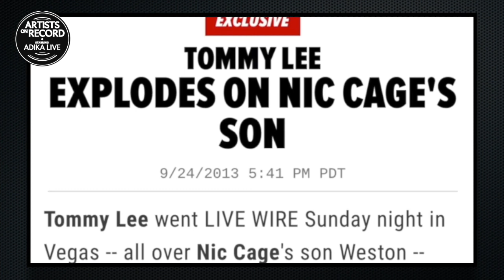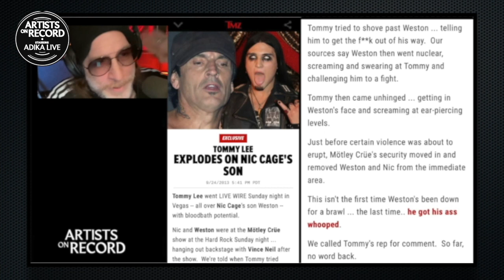The Untold Story: Nicolas Cage's Son Takes on Motley Crue's Tommy Lee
Wes Cage Son of Actor Nic Cage Goes on Record on Music, Love and his Run In with Motley Crue Drummer Tommy Lee!

"I hope this song resonates with the masses and is embraced as a symbolic work of art that encourages triumph and hope," says Cage. "'The Wolf' is about the spiritual dichotomy of the higher and lower self."
Produced by Glitter And Gold Media and filmed at Le Grand Restaurant in Los Angeles, California, the clip shows Cage contending with darkness while searching for the light.)

AMAZON WISHLIST